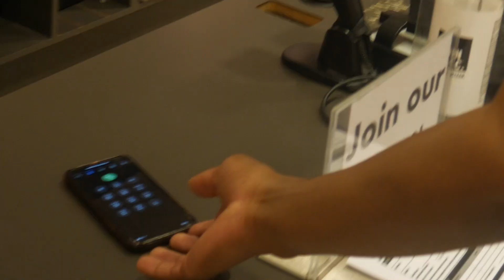CAN I GET GIRLS NUMBERS WITHOUT TALKING !? 🤫 😏 FT. Unspoken Rizz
CAN I GET GIRLS NUMBERS WITHOUT TALKING !?

I hope you are having a great day. Always remember to keep God first in everything.This video is for your entertainment. Enjoy.